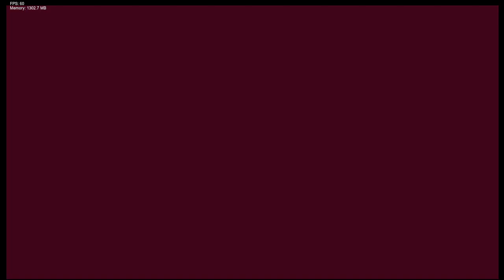Final but speedy sings it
final from vs imposter V4
speedy from vee funken
speedy chrom from loq
modded by me